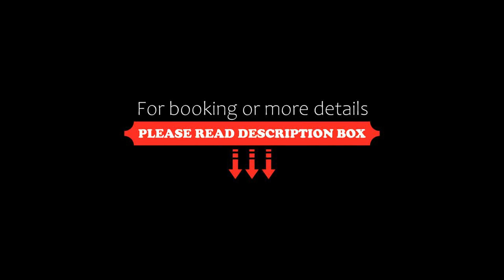Willa Konstantynówka, Zakopane, Poland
About Property:
You're eligible for a Genius discount at Willa Konstantynówka! To save at this property, all you have to do is sign in.
Willa Konstantynówka is a wooden property built in a Zakopane-style, offering accommodation in spacious, uniquely decorated rooms with free Wi-Fi. Guests can relax on a sunny terrace.
Each room features stylish wooden interiors with carved furniture. There is a flat-screen TV, as well as a private bathroom with bath or shower.
The property has...
Property Type: Hotel
Address: ul. Jagiellońska 18, 34-500 Zakopane, Poland
Searching For
1. Willa Konstantynówka - Zakopane - Poland
2. Willa Konstantynówka - Zakopane - Poland Address
3. Willa Konstantynówka - Zakopane - Poland Rooms
4. Willa Konstantynówka - Zakopane - Poland Amenities
5. Willa Konstantynówka - Zakopane - Poland Offers and Deals
Audio Credit:
Track Title: Subway Dreams
Artist: Dan Henig